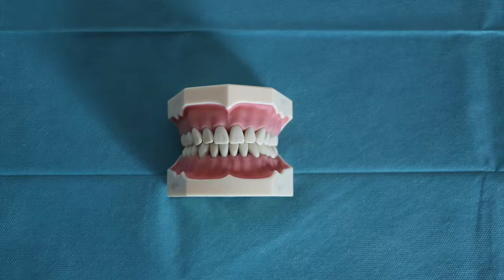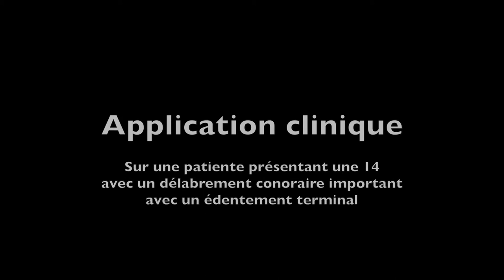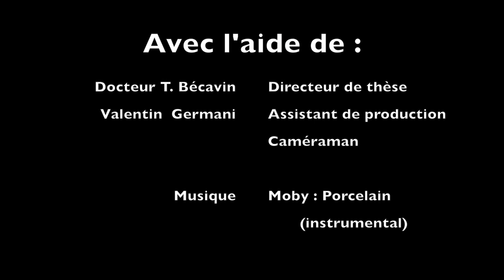Le crampon papillon